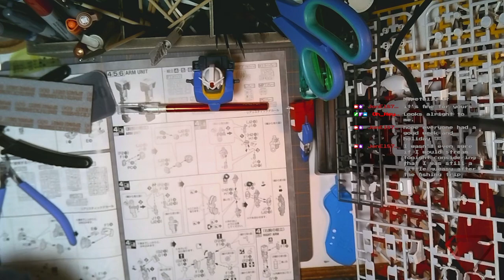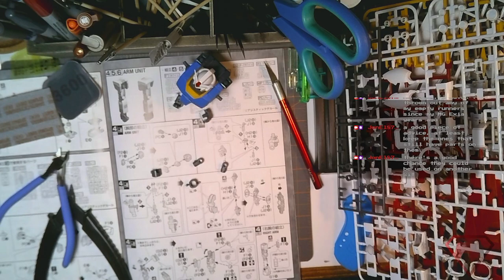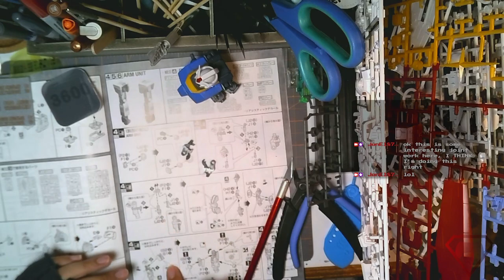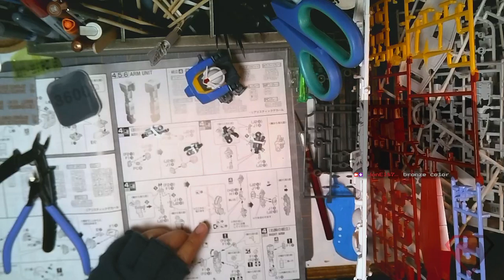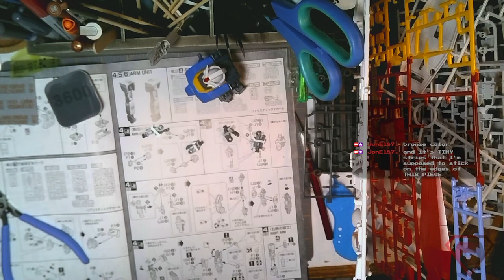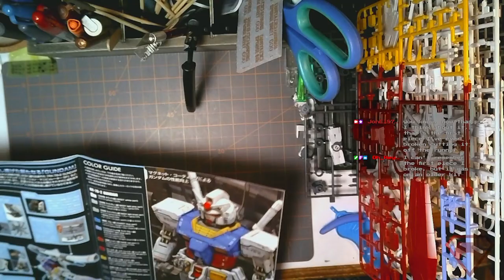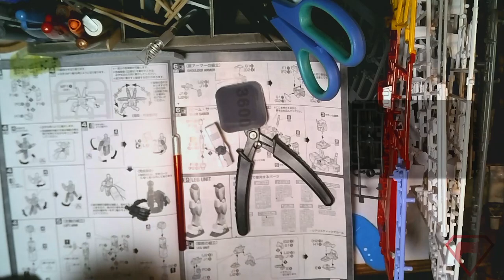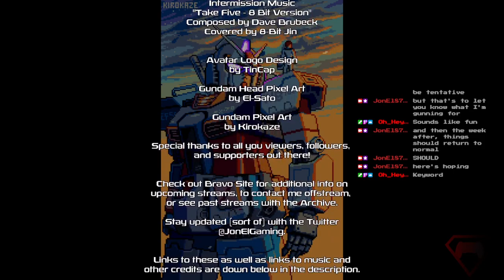Let's Build! - Master Grade RX-78-2 Version 3.0 Part 3 (No Microphone)